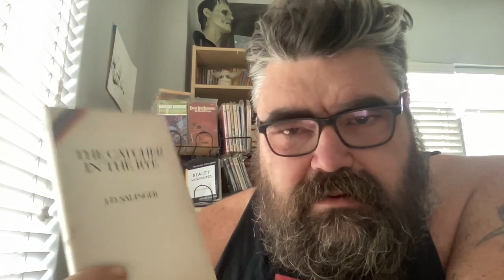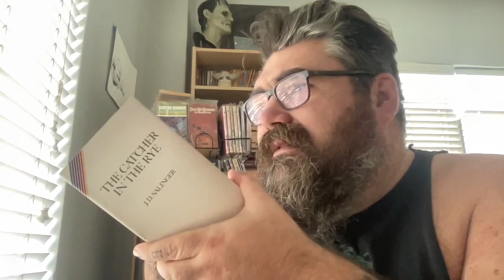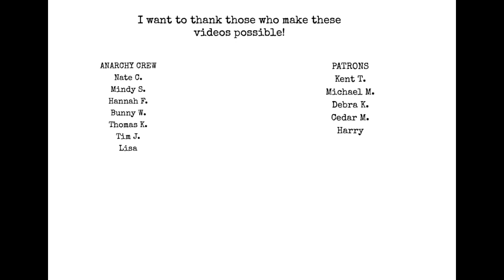Catcher in the Rye & John Lennon [I F'D up its Chapman not Burk] LOL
Chat with me on Voxer:
paperbackjunky